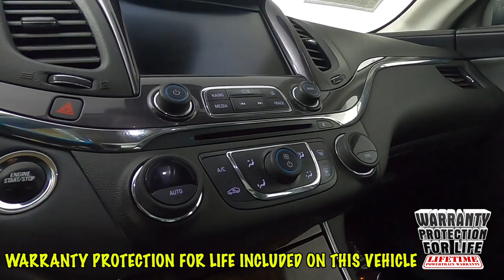2015 Chevrolet Impala LTZ Sedan 2G1155SL8F9155297